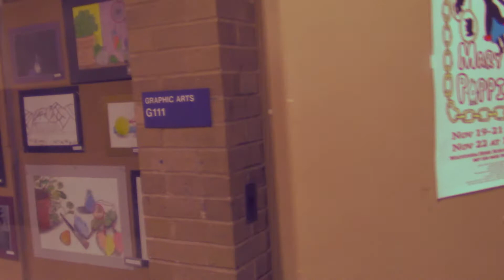Music Video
This is a class project